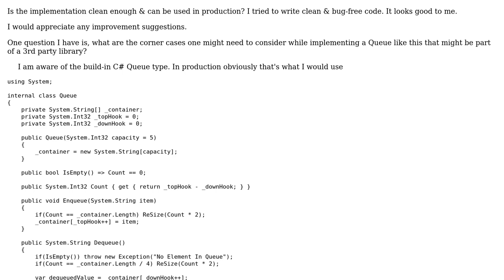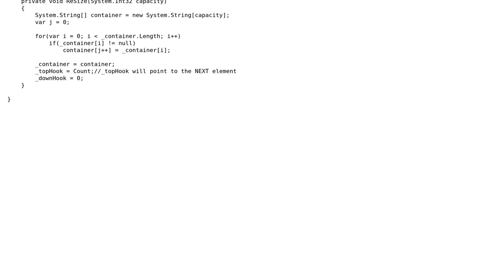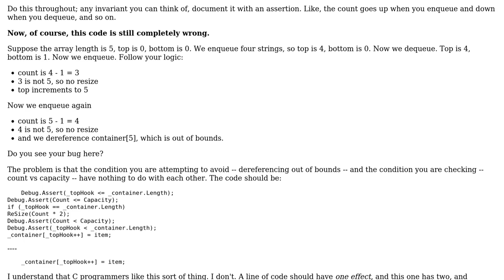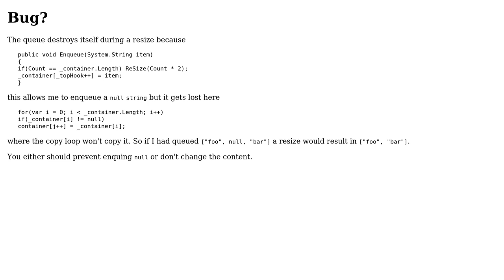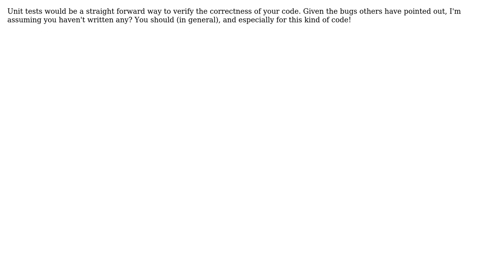Code Review: String Queue implementation (4 Solutions!!)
Code Review: String Queue implementation

With thanks & praise to God, and with thanks to the many people who have made this project possible! | Content (except music & images) licensed under CC BY-SA | Music | Images & others | With thanks to user t3chb0t user Pollob user Pieter Witvoet user MEMark user Mathieu Guindon user Eric Lippert and the Stack Exchange Network Trademarks are property of their respective owners. You are responsible for your own actions.